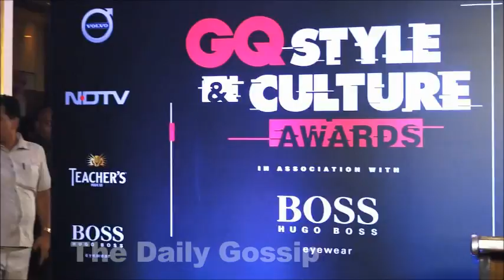Nora Fatehi Looking Stunning In Black Dress At GQ Style And Culture Awards 2019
Stunning Nora Fatehi At GQ Style & Cultural Awards 2019.